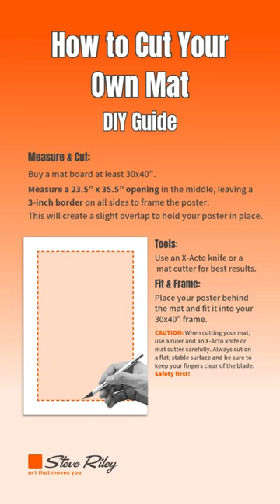Affordable Framing Ideas for 24x36" Posters – DIY Guide! 🖼️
In this video, I’ll show you two affordable framing options to make your 24x36" posters stand out. Whether you’re keeping it simple with a no-mat frame or adding depth with a custom mat, I’ll walk you through the process step-by-step. 🛒